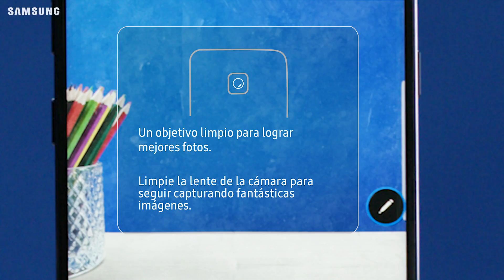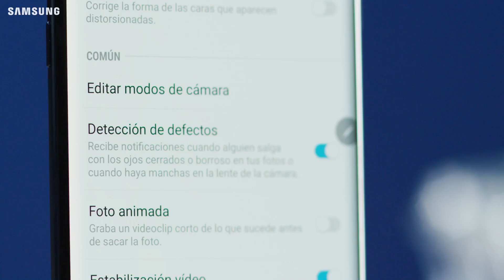Galaxy Note9 | ¿Cómo funciona la característica de detección de imperfecciones en el GalaxyNote9 ?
Te contamos en qué consiste esta nueva función que te permitirá saber instantáneamente cómo ha salido la foto que acabas de hacer con tu Galaxy Note9.